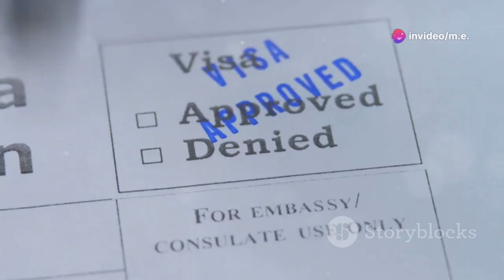كيف أحصل على فيزا سياحة إلى إسبانيا بسهولة